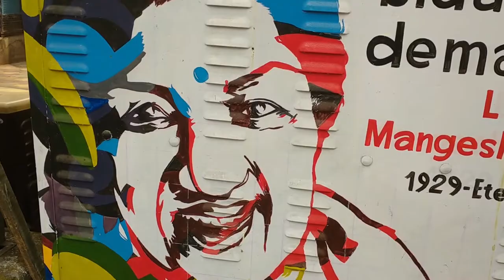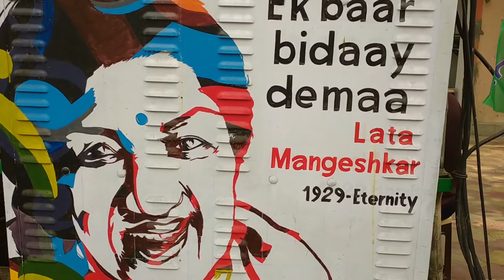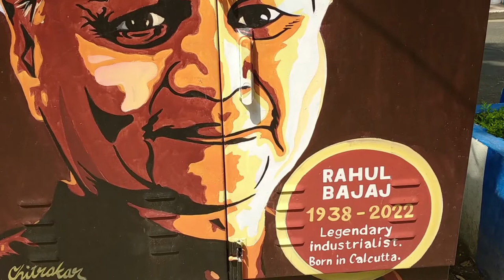Painted posters on CESC electric meter boxes | New art canvas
Electric meter boxes have been used as canvas for painting posters related to personalities who have passed away recently. The list includes Bappi Lahiri, Lata Mangeshkar, Narayan Debnath, Surajit Sengupta and Rahul Bajaj among others.